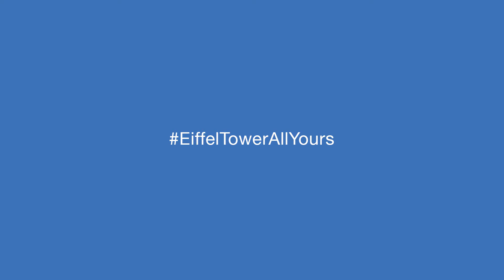Der Bau des Eiffelturm-Appartements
Innerhalb von 48 Stunden wurde unser Eiffelturm-Appartement gebaut, eingerichtet und pünktlich zum Start der EM 2016 fertiggestellt. Hier könnt Ihr Euch seine Entstehung ansehen – und wie es heute aussieht! ‪#‎EiffelTowerAllYours‬